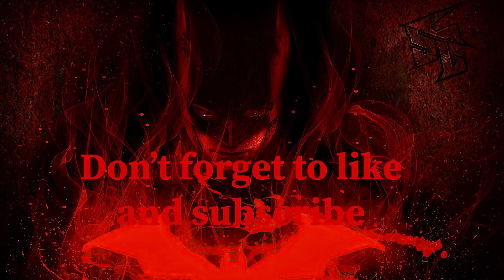COULD SHAZAM BE BETTER THAN RAIDEN?? INJUSTICE 2 MOBILE